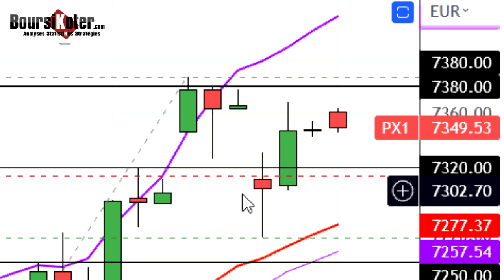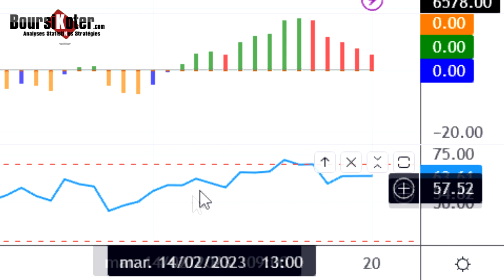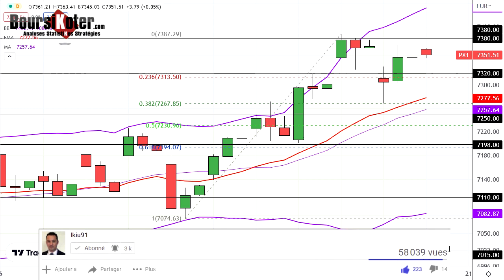CAC 40 Point Matinal du 20-02-2023 par boursikoter